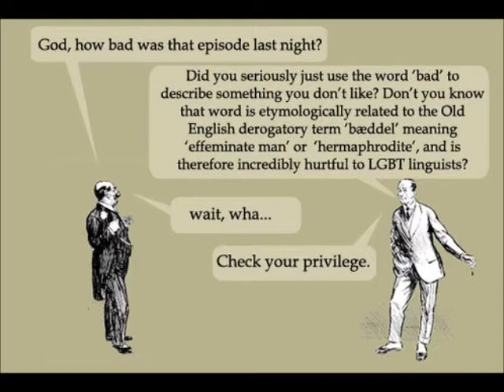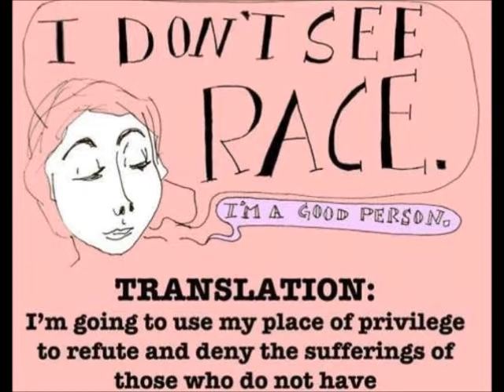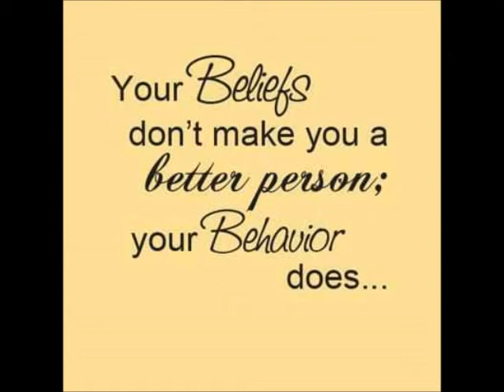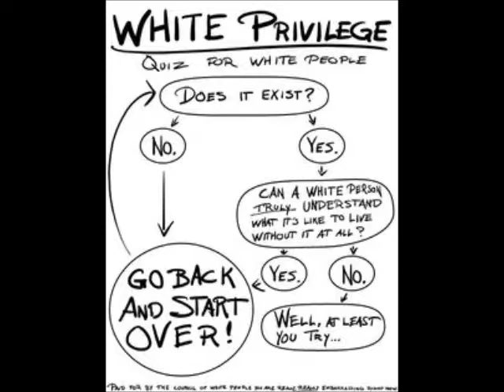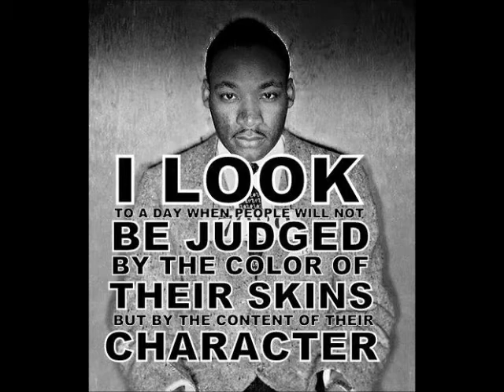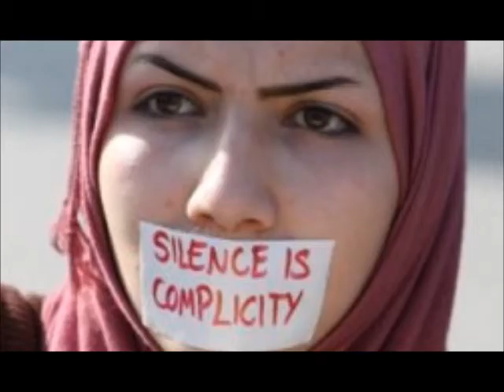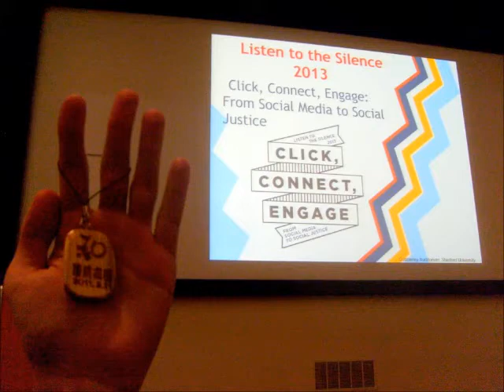CHECK YOUR PRIVILEGE!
"We tell ourselves that we are more tolerant and accepting, looking to how far we have come, but in reality, we're currently stuck in a rut. The ones who fall victim to this hallucination are actually the young people. We think we are America's next great hope, blaming the intolerant ones on the older generation, when in reality we're just as foolish as the generations before in relations of race."
- Connie Zhou (Asian-American Awakening)